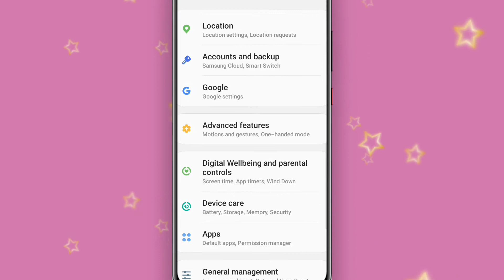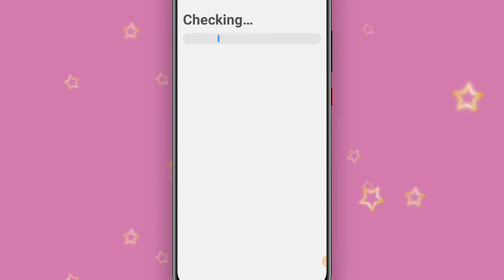Samsung M02s ki ram kaise check kare | Samsung Galaxy M02s me Ram kaise check kare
About Video Information 👇👇👇

hello doston is video mein humne bataya hai ki Samsung galaxy M02s me Ram check kaise kare

Is video ki language Hindi hai

Dailyhunt Account Link 👇👇👇👇
डेलीहंट पर मेरी प्रोफाइल देखें
via Dailyhunt